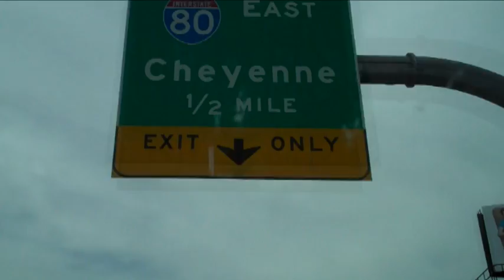Getting to the Who Likes Short Shorts? Film Festival - North Bound I-15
Mitch Lee, action star, shows you how to get to the Who Likes Short Shorts? Film Festival on time and in style.

Song is copyright of owner, not WLSS Film Festival.  In no way is the owner of said song associated with the WLSS Film Festival.